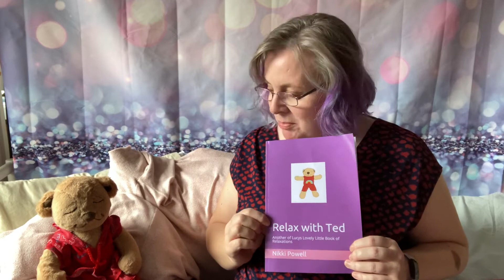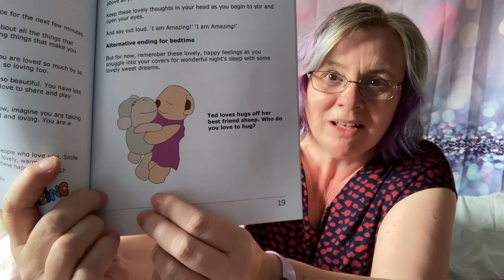You Are Amazing! Children’s meditation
From the book ‘Relax with Ted’ another one of ‘Lucys little book of Relaxations’ get it